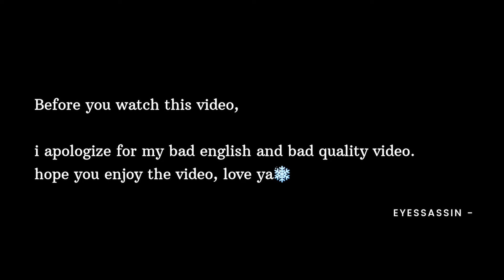Anime Reacts To Dax - "Dear Mom" (Official Music Video) // DAX REACTION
My name is eyessassin, i'm an outcast rapper. This video explains about Dax - "Dear Mom" (Official Music Video) , just it. Thanks